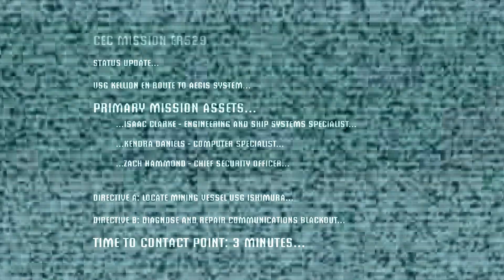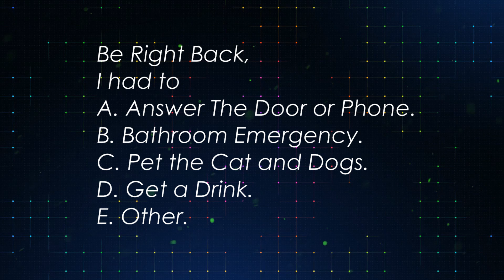Dead Space, Part 1, 1080p